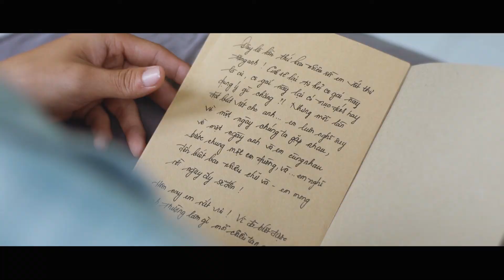CÓ CHUYẾN ĐI DÀI - CÓ CHUYỆN CHÚNG TA | O2 PRODUCTION | Official Trailer HD